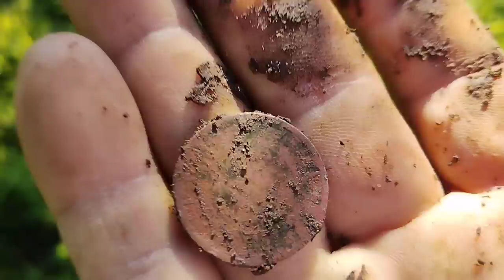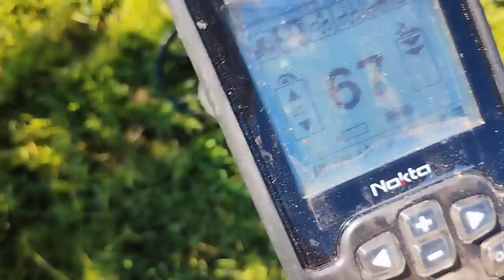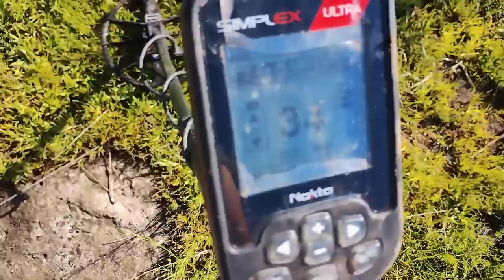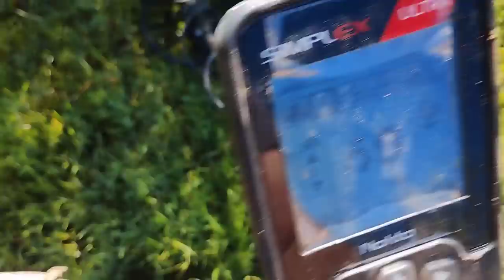💯👌😉🍀Buscando el Tesoro del Hacendado Arete y Anillo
muy buen día franky amigos el día de hoy una excelente Búsqueda de tesoros espero que la disfruten recuerden ya saben que los quiero